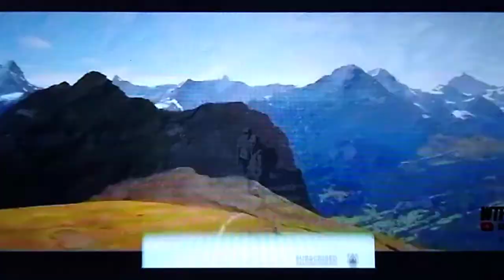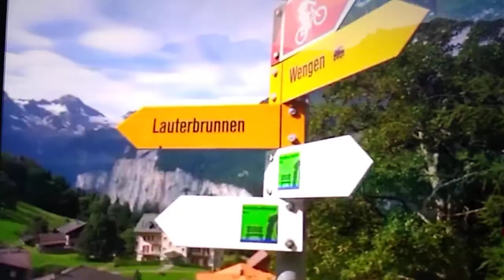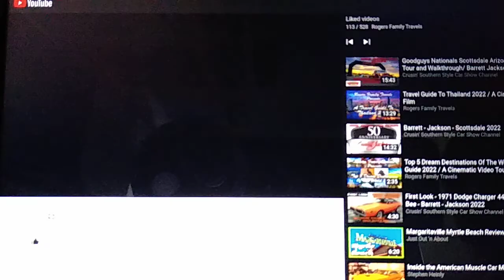Travel Guide To Switzerland 2022 / A Cinematic Travel Guide 2022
enjoy the beautiful landscaping countryside of Switzerland beautiful mountains and snow peaks possibly even the Matterhorn and the beautiful lakes and countryside of this beautiful country relax as we take cinematic travel guide through Switzerland. if you enjoy this video please give it a big thumbs up also if you haven't subscribed to our Channel please do so so you can be notified when new videos are posted like this so you can enjoy our family's travels around the world thank you again for stopping by and view on our Channel.

Video content provided by: World Tour Facts Channel